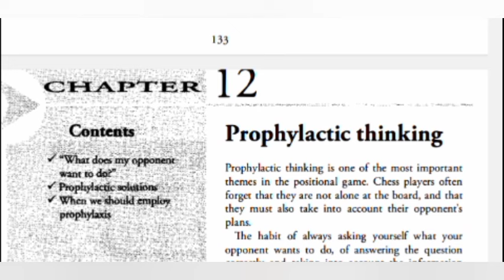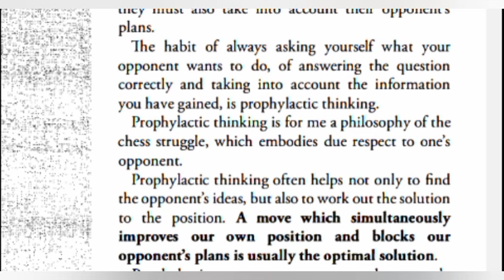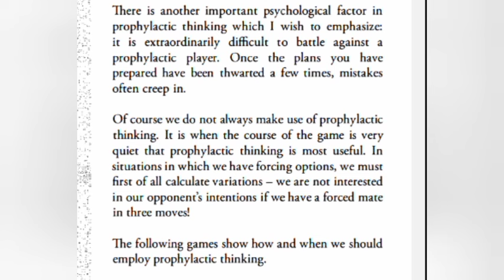اللعب الوقائي (١) معا لاحتراف الشطرنج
كتاب يوسوبوف السادس الحلقة ٤
محاضرة شطرنج مهمة

رابط دعم القناة باي بال.